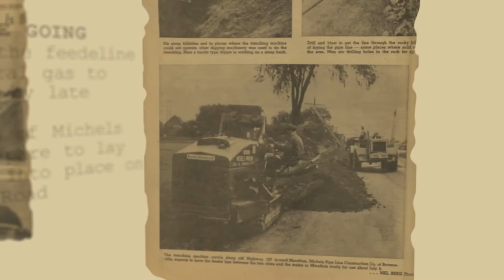The History of Michels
Born of humble beginnings as a regional natural gas distribution company in the Midwestern united States, Michels has grown into a leader in energy and infrastructure construction.

The 1950s and 60s were a time of massive expansion for the United States natural gas distribution pipeline network. Thousands of miles of new pipeline were constructed. Work was abundant. To meet the needs of this emerging market, welder Dale Michels formed a partnership with his brother-in-law, Ted Koenigs, and Ted’s business partner, Jim Michel, in 1959.

The combination of Dale’s pipeline construction experience, legendary work ethic and entrepreneurial spirit were complemented by his partners’ business knowledge. The result? Michels Pipeline Construction, a regional natural gas contractor in Dale’s hometown of Brownsville, WI.

Dale’s desire to be the best was a constant driving force. He had an unwavering belief that his company and his people could succeed where others faltered.

Michels first jobs were installing natural gas mains and underground telephone lines and cables.  The work was hard, days were long and conditions were challenging. The crews relied on grit in the absence of specialized equipment.

Michels’ fate was in peril in those early days. Dale was critically injured when a crude side boom fell onto him, crushing his hip. His recovery took more than a year. Day-to-day operations were left in the hands of Jerry Eilbes, Dale’s first employee. In what would become true Michels fashion, Jerry and the crew rose to the challenges rather than fleeing for other work.

Dale eventually made a full recovery. The accident left a lasting mark on his wife, Ruth, his family and the fledgling company. To this day, the Michels family remains passionate about safety so other families can avoid a similar experience. That commitment is the framework for Michels’ safety culture and our promise to providing crews with sophisticated, well-maintained equipment.

As operations grew, so did Michels’ reputation as a reliable construction partner. When Dale was asked to expand work in new markets, his frequent answer is a Michels mantra: We can do that.

Throughout the next six decades, organic growth and strategic acquisitions have propelled Michels into many new markets. Each expansion serves the evolving needs of our dynamic industries and is driven by the Michels family’s belief that our people can perform world-class work. Our Core Values of Safety, Teamwork, Integrity, Dedication and Sustainable Operations guide our actions, regardless of the type of work being performed.

At each stage, Michels remains focused on the future, anticipating our customers’ needs and developing solutions even before questions are asked.

This progressive vision was evident even in our darkest days, when Dale Michels unexpectedly passed away in 1998. As the company mourned the loss of a great leader, the Michels family paid tribute to their patriarch by steadfastly guiding the company. Dale and Ruth’s sons Pat, Tim and Kevin drew on the lessons they learned growing up in the construction industry to advance the company.

In 2001, the Michels family decided to drop Pipeline Construction from the company’s name to better represent the diverse services being performed by crews from coast to coast. This small Wisconsin regional gas distribution contractor has evolved into an international powerhouse.

Today, Michels is driven by our past, our people and our projects. We push ahead on a tireless mission to provide critical services necessary for improving North America’s infrastructure. What the future holds for us is just around the corner.

Michels is one of the largest, most diversified utility contractors in North America. We are able to combine the collective strengths of our hard-working people, our enviable equipment fleet and our substantial experience into one team that can construct and manage your project from planning to completion.